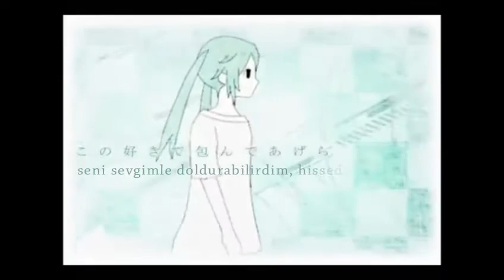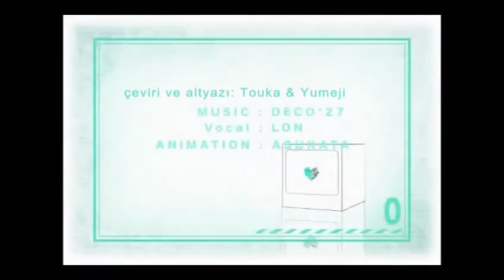Hatsune Miku & KAITO - Tsumi to Batsu «Türkçe Altyazılı»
Not:
Şarkıda geçen 'Baa' sesi biz de çocuklara yapılan 'ce-ee'ye benziyor.

Görüntü biraz soluk ama orijinal hali de böyleydi. Hatsune Miku ve Kaito'ya bu klip daha çok uyuyordu biraz da bundan dolayı bunu yapmak istedik. Ve nasıl olursa olsun hoşumuza gitmişti.